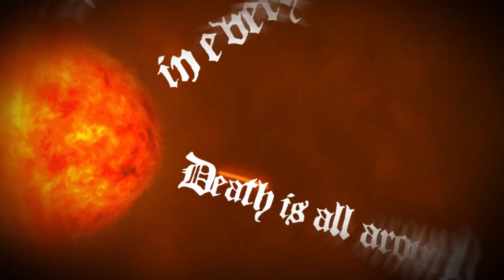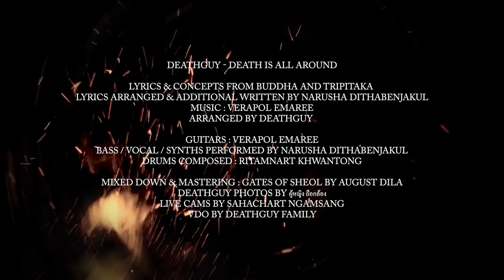DEATHGUY - DEATH is all around [Official LYRICS video]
"Develop the perception of death to dive in deathlessness"
จงระลึกถึงความตายเพื่อดำดิ่งสู่ความไม่ตาย

Lyrics & Concepts from Buddha and Tripitaka
Lyrics arranged & additional written by Narusha Dithabenjakul
Arranged by DEATHGUY

Guitars : Verapol Emaree
Bass / Vocal / Synths & Intro by Narusha Dithabenjakul
Drums composed : Ritamnart Khwantong
Additional Guitar : Khammatat B. Senagun

Mixed Down & Mastering : Gates of Sheol by August Dila
DEATHGUY photos by ผู้หญิง ถือกล้อง
LIVE cams by Sahachart Ngamsang
VDO by Deathguy family

- LYRICS -

Birth, Aging, Death
And Mental formation are suffering

Lamentation, pain, grief, distress,
despair, and resentment

Association with unpleasant,

Separation from  pleasant

Desire to attain something but not.
These all are suffering

vision and knowledge leads to tranquility,
to insight the extinction of defilements,
We will abide developing the keen
perception of death for the destruction of desires

Day and night, in every breath we realize
To develop the perception of death
To dive in deathlessness
If any demeritorious things not dispelled in me,
that would be dangerous if I die tonight

Serpent, Scorpion, Centipede
Human, Inhuman,
Disease, Disaster,
War, enemy
We may fall, We may die,
We may Krushed , killed and destroyed

Death is all around in every breath.
Death is all around